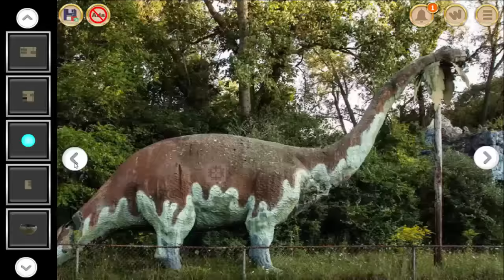Escape From Abandoned Prehistoric Forest walkthrough Eightgames. .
Eightgames Escape From Abandoned Prehistoric Forest walkthrough
Escape From Abandoned Prehistoric Forest video You Tube
Escape From Abandoned Prehistoric Forest